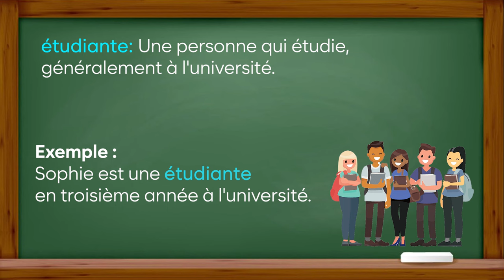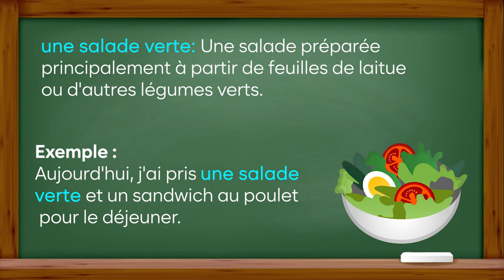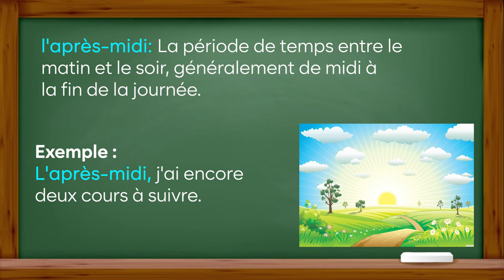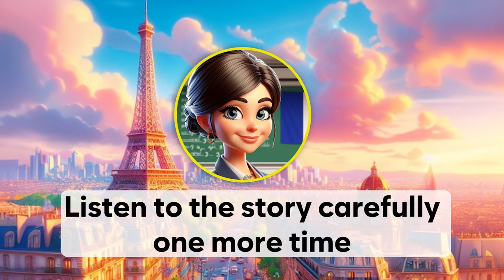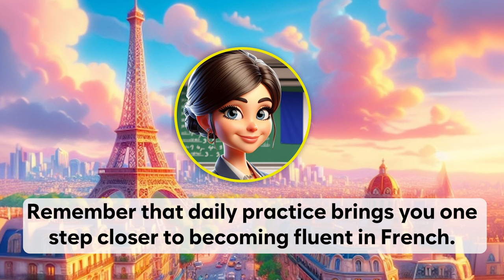Ma Vie Quotidienne | Improve Your French | French Listening Skills - Speaking Skills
Embark on your French language journey with a Beginner's Short Story Listening Experience!

With our video simulator, mastering French is convenient and accessible anytime, anywhere – whether you're commuting, unwinding at home, or even while you sleep. Immerse yourself in a language-rich environment to accelerate your learning process effectively. If you're eager to dive into French language acquisition, you're in the right place. Our YouTube channel is your gateway to expanding your vocabulary and refining your speaking skills, cultivating confidence and fluency. Explore the auditory wonders of the French language and enhance your linguistic abilities.

🕒 Chapters:

00:00 - Introduction to Fluent Français
00:19 - Sophie's Story "Ma Vie Quotidienne"
02:22 - Vocabulary and Phrases Explanation
04:42 - Speaking Practice with Sophie
11:04- Re-listen to the story for better understanding
13:08 - Final Motivation and Next Steps